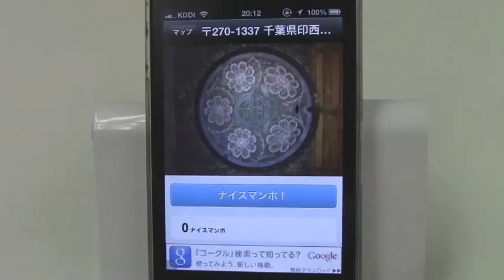マンホールマップ / iPhoneアプリ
ディープなマンホール写真の世界にご招待。もうこれはナイスマンホ！！無料。
アプリカテゴリ: ナビゲーション